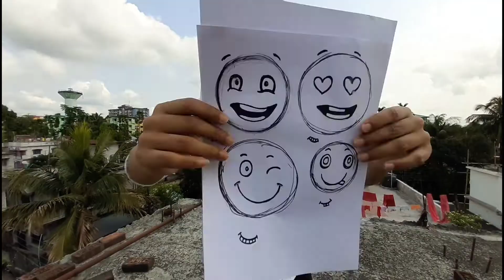Muskurayega India | hoi Hullor | ft by. Siliguri youth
🎵 Audio Credits

FIRST TIME IN HISTORY💥

We can SAVE the HUMAN RACE by lying infront of the TV and doing nothing.

LET'S NOT SCREW THIS UP 🔥🔥🔥🔥

Performance by -👇🏻
Nabin Banik, Suvrojit Sharma, Abhijit Roy, Bhaskar mondal, Pritam das, Joy Tapadar,  Riju ghosh, Sayontoni paul, Shibani Chakraborty* .

Edit : Abhijit Roy
Presant by :- hoi hullor